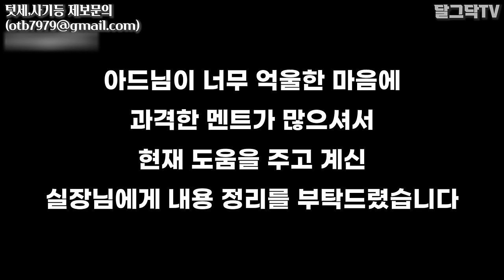힘없는 시골 노인들을 상대로 벌어지는 끔찍한 만행ㅣ땅을 빼앗아갔다ㅣ원주민 울리는 역텃세